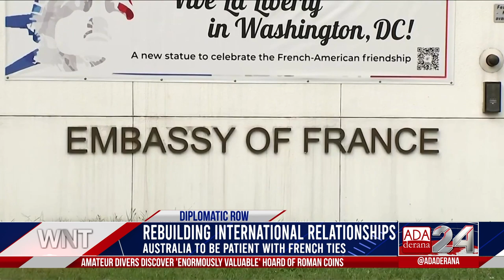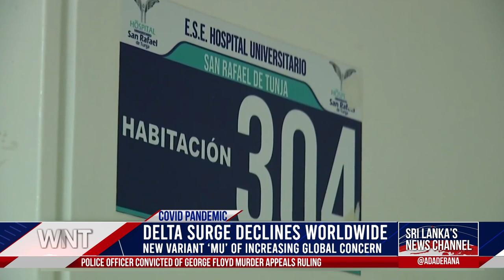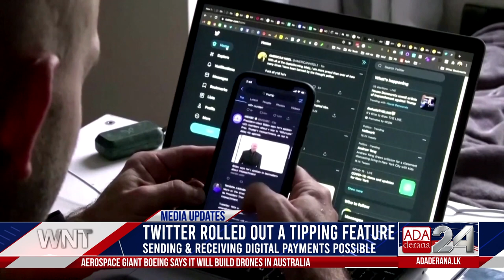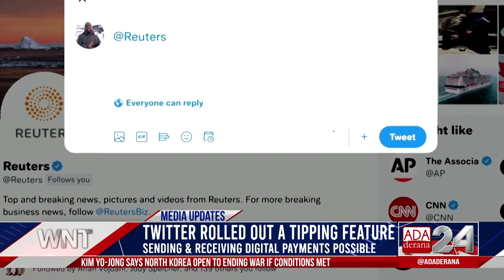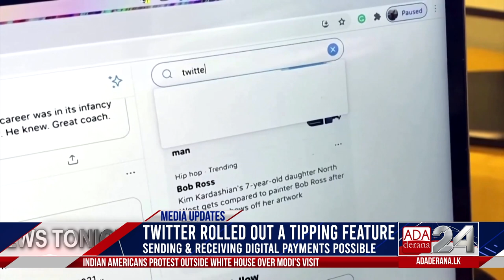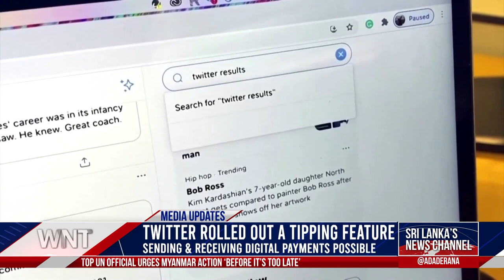Ada Derana World News Tonight | 24th September 2021